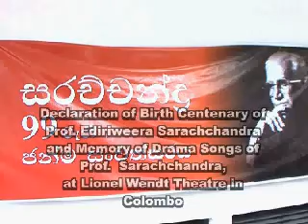Prof WMV V9